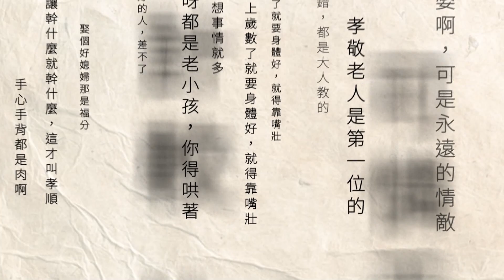小犬強風吹飛床墊！ 彰化騎士雙載「閃不及撞上」1死1傷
昨（5）日清晨六時許，彰化一名27歲許姓騎士，騎車載友人行經線西鄉沿海路一段，卻因小犬颱風強風肆虐，將鄰近工廠放置的床墊吹到馬路上。騎士閃避不及撞上，當場噴飛重摔，OHCA送醫 。許姓騎士搶救一天後，還是不幸傷重過世，讓家屬難以接受，直奔工廠要求負責人給交代，負責人卻表示工廠停工多年，床墊是鄰居堆放在工廠空地上，認為家屬應該找鄰居討公道 。警方回應此案可能涉及過失傷害刑責，針對相關人士追查中。

下載【年代電視】APP：
iOS平台：